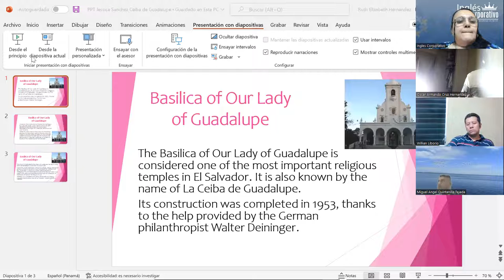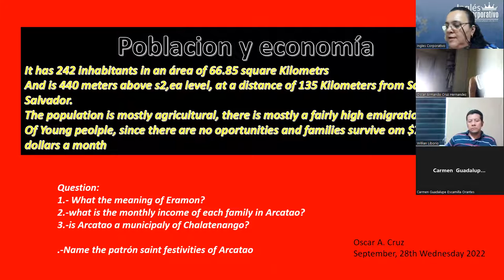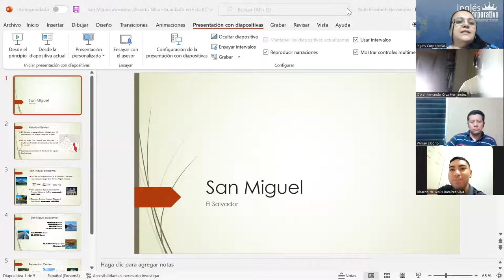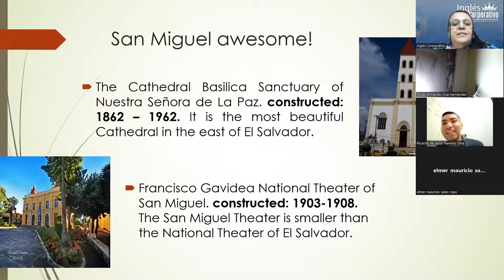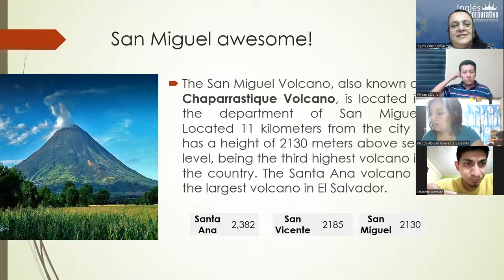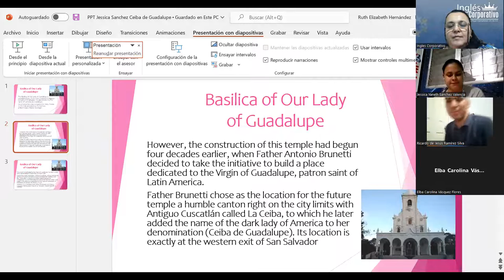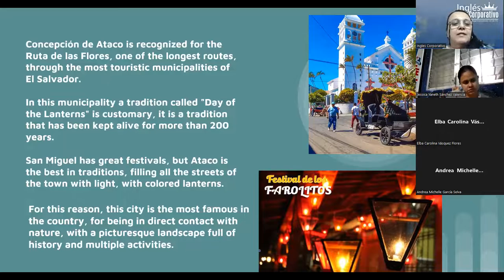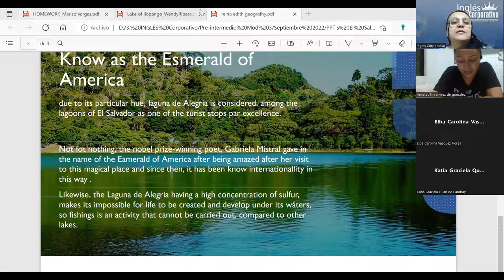Inglés Corporativo-29Sept2022-Student's Speaches A